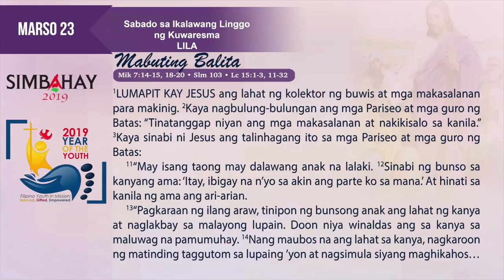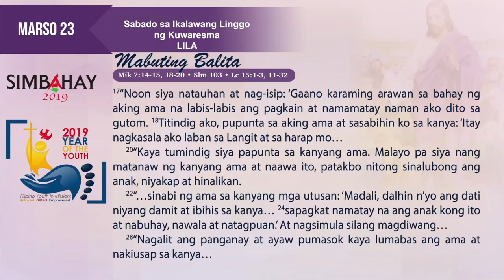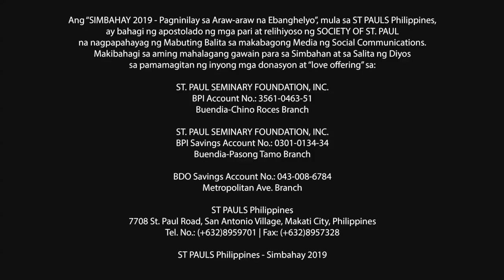Simbahay | Sabado sa Ikalawang Linggo ng Kuwaresma | Marso 23, 2019